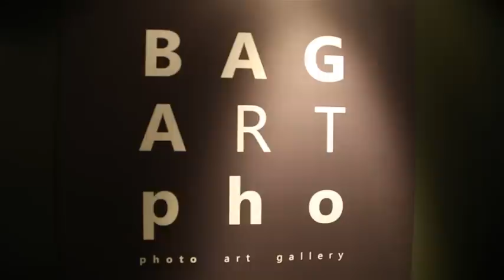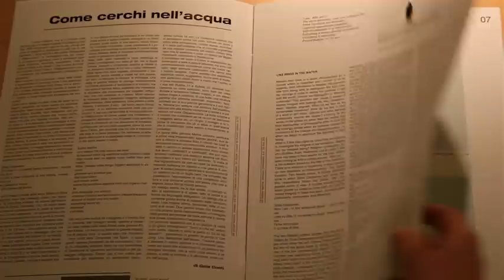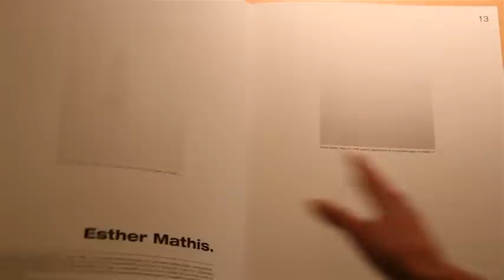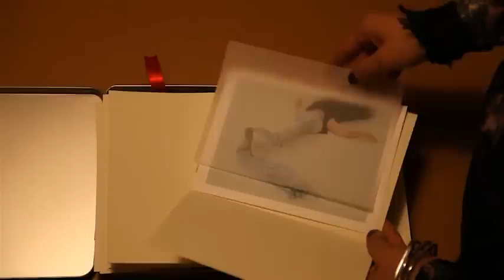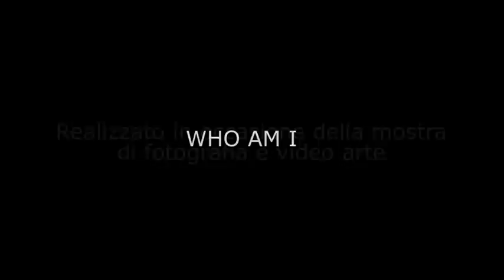WHO AM I | SILVIA CAMPORESI & ESTHER MATHIS | BAG Photo Art Gallery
Who am I exhibition features works by two international photographers, Silvia Camporesi and Esther Mathis, through a selection of works revolves around the theme of identity.
Transformation of the identity into images is the leit-motiv of this exhibition. Images that defy the questions of the viewer and the ability to recognize conscious signs again, challenging the process of perception of the ego and of the awareness of identity, two major contemporary issues.
An intimate and feminine vision, devoid of redundant frills, to stage, through a series of photographs and videos, their personal representation.
Press preview on December 13, from 6 to 8pm. Open to public on Saturday December 14, from 6pm at the presence of the two artists and with a brief introduction by the two curators. The exhibition runs until February 15, 2014.